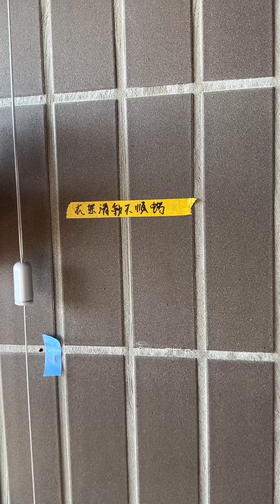【新店阿緯 社區開箱】誠鑫｜17坪型｜驗屋｜央北重劃區｜合記街｜新店買屋｜新店賣屋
終於換我驗屋了吼～